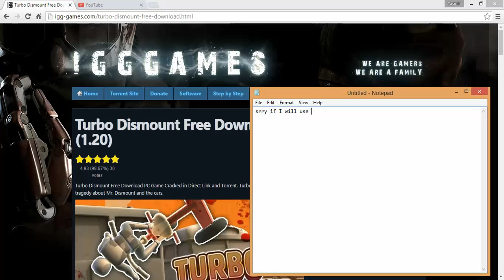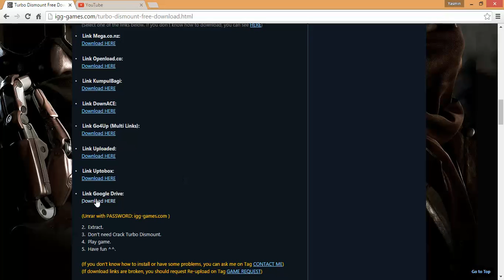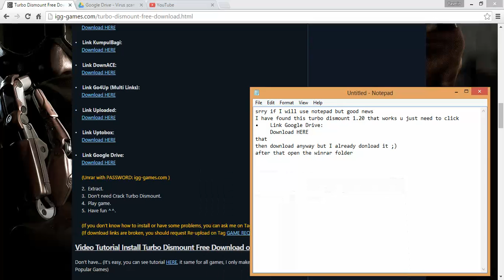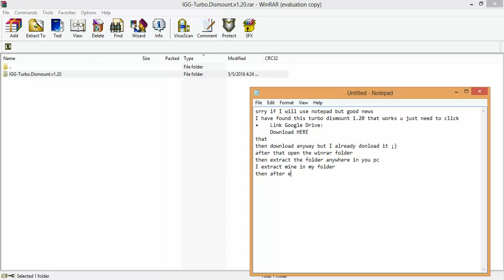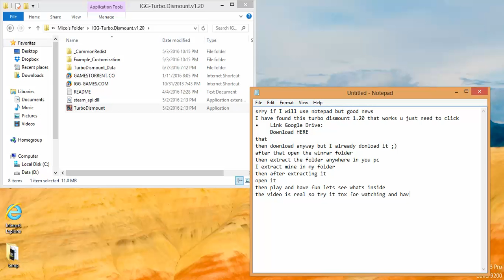How to easily download TURBO DISMOUNT 1.20 !!!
thats the link guys hope you like it
all u need to do is watch my video and do things just what I do